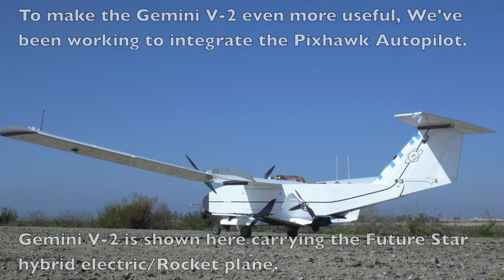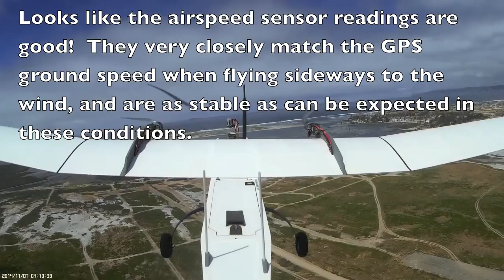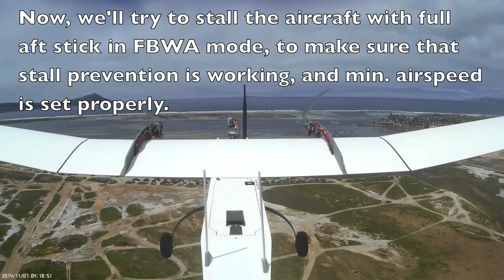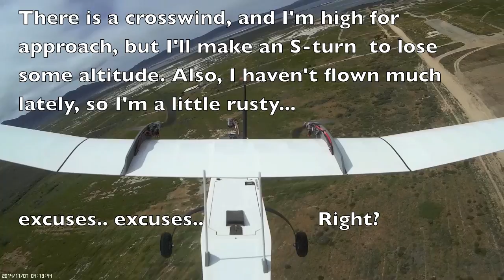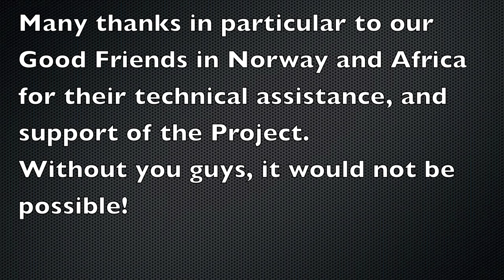Gemini V-2 UAV - Pixhawk Testing - FBWA Mode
Testing FBWA mode on Pixhawk installed in Gemini V-2 airframe.
more info on our website regarding the airframe, equipment, and documentation of the integration of Pixhawk in Gemini V-2:
Just scroll down for Pixhawk related info. We will be adding new information as soon as we have it on this page.

Special thanks to our Norwegian and African friends, for their help with this project!
There is lots more coming regarding Pixhawk, and automatic flight for the Gemini V-2 airframe, one more than one continent, (hint).